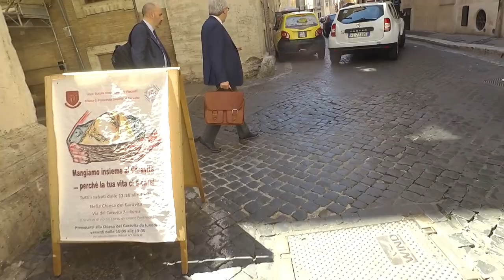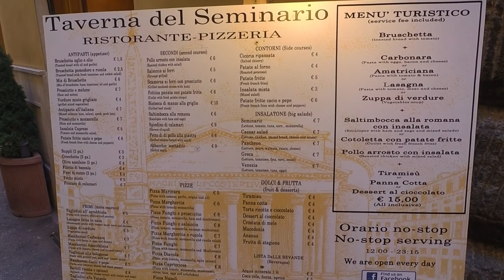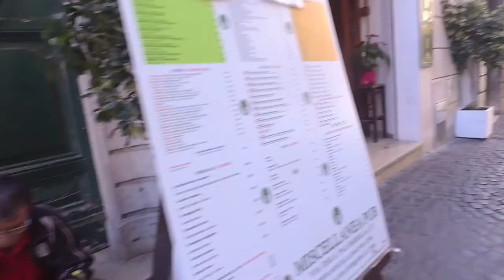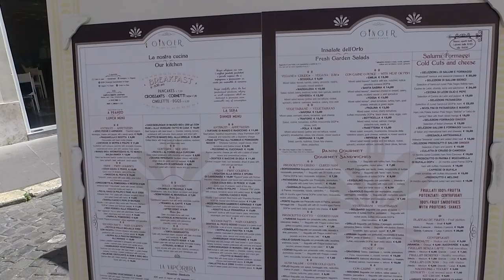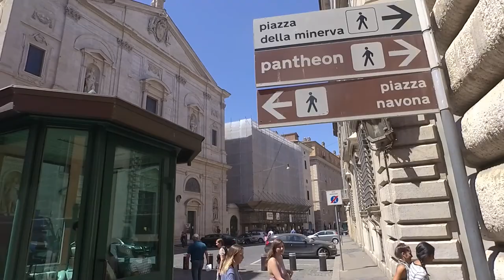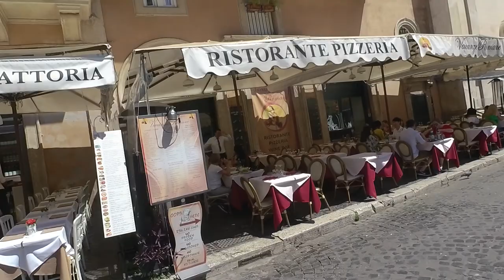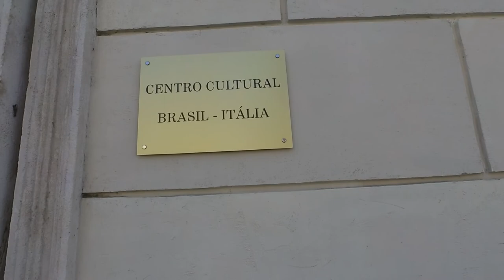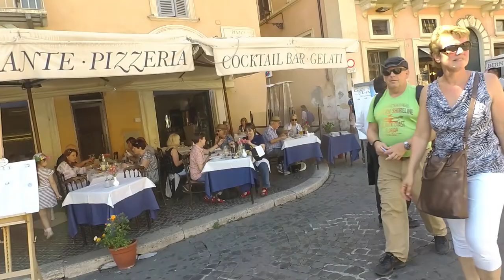Walking the Back Streets of Rome -- Traveling the World from Time to Time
I'm a senior citizen who after working 40 years and not leaving the state of California have decided to travel the world 3 to 4 times a year. So join me on my travels and together we'll see things we've never seen before.

Video created by Dave Morton. Filmed using a Samsung Galaxy S7 Edge, Garmin VIRB Ultra 30 or in some cases using a Canon SL2

I am someone who seeks to give my life a meaningful purpose.